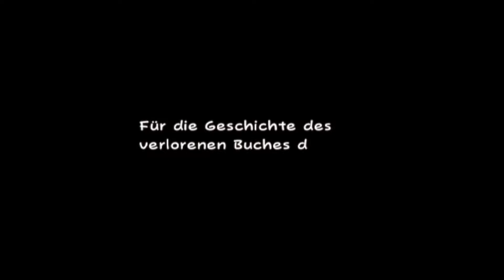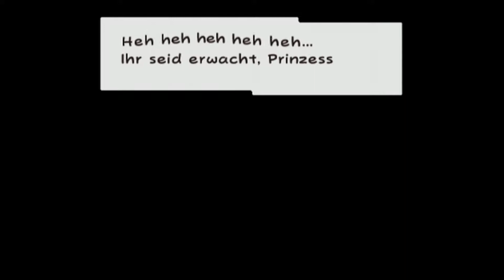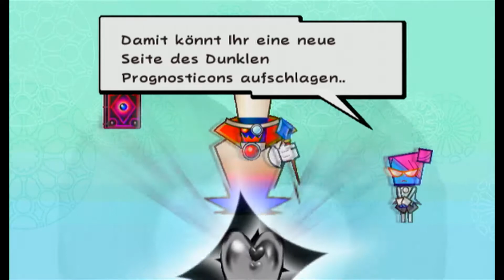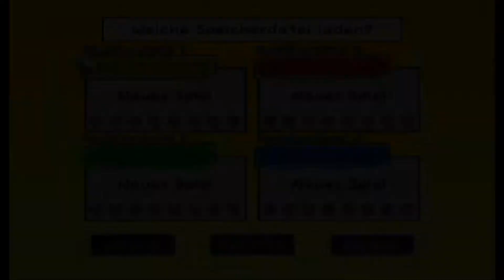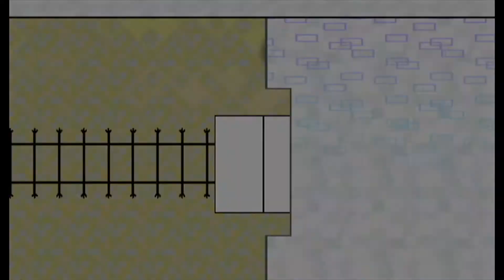Let's Play ► Super Paper Mario - [GERMAN] - #01 - Nur ein kurzer Prolog!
Wir starten in ein neues Abenteuer voller spannender Level, Geschichten und vieeeeeelen Gegnern ... angefangen mit dem Prolog ^^